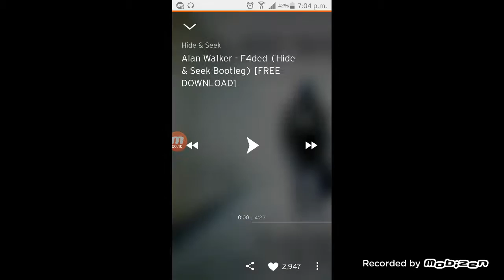New video king grennan